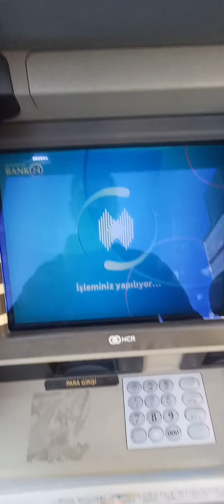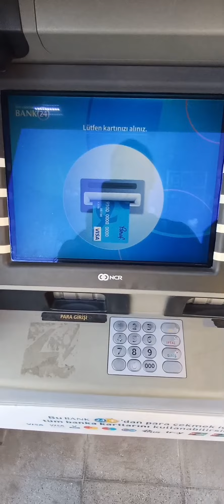Halkbank Atm'den Sim Kart Bloke Kaldırma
halkbank atm sim bloke kaldırma,
halkbank sim bloke kaldırma,
halkbank sim kart bloke kaldırma,